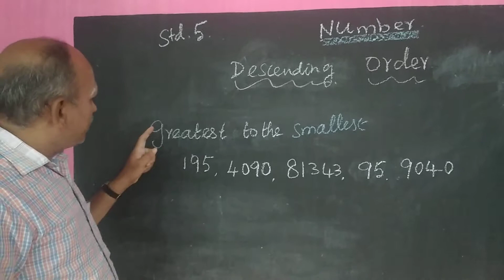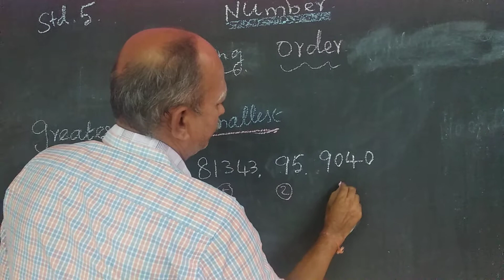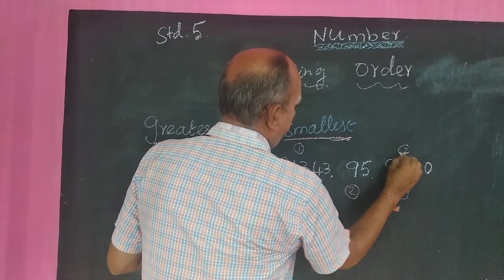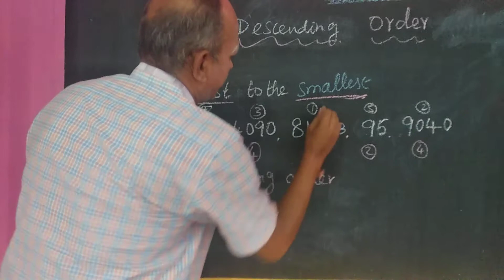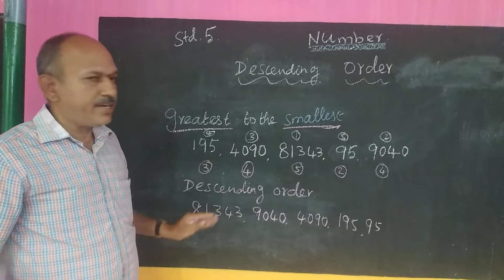Std 5 Maths | Numbers | Descenting order of numbers